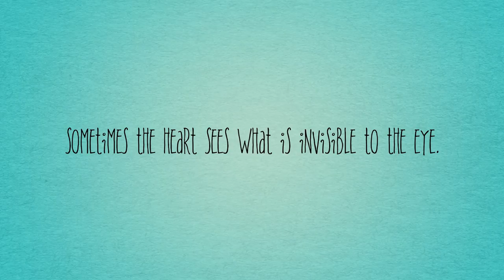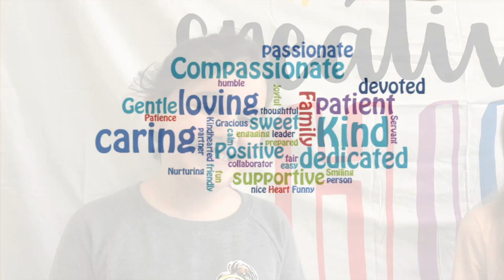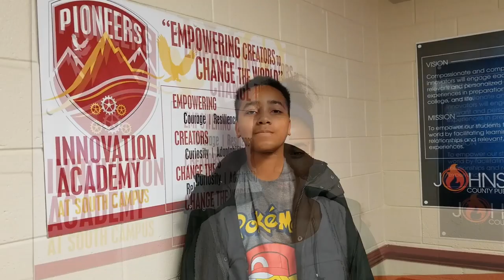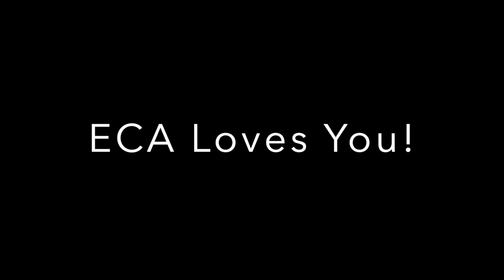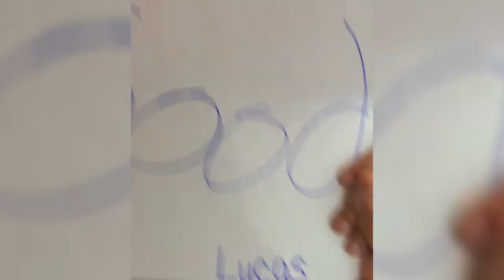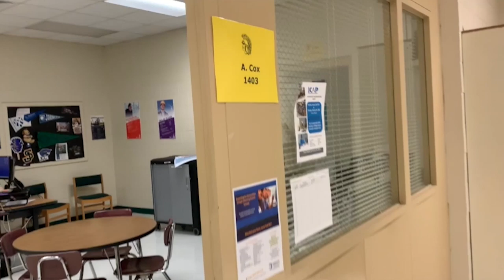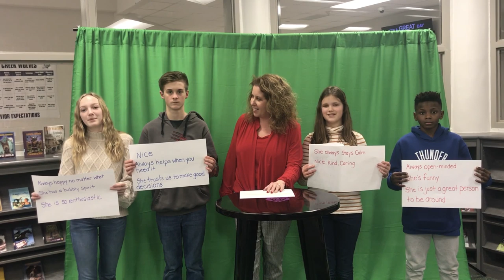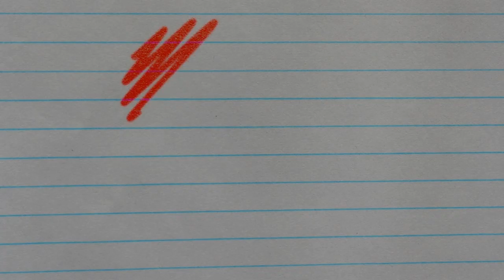2020 JCPS Leading With The Heart